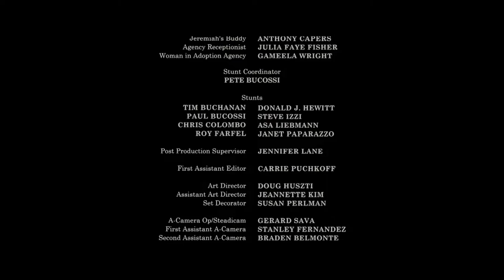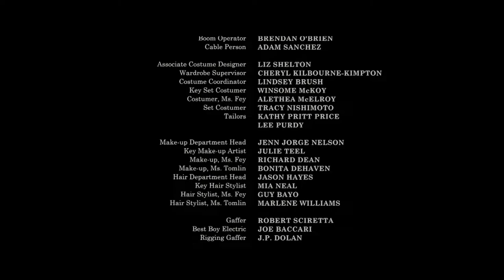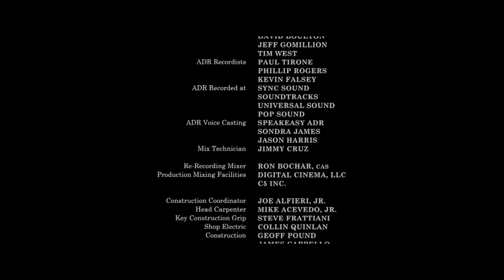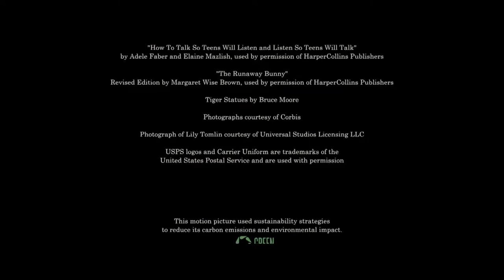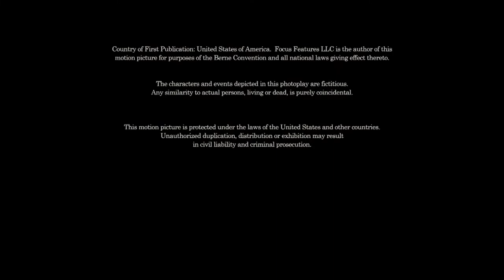Movie Admission (2013) End Credits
Admission is a 2013 American romantic comedy-drama film directed by Paul Weitz and starring Tina Fey and Paul Rudd. The film was released in the United States and Canada on March 22, 2013.[4][5][6][7] It is an adaptation of Jean Hanff Korelitz's 2009 novel of the same name.